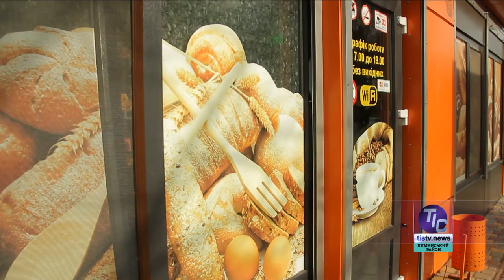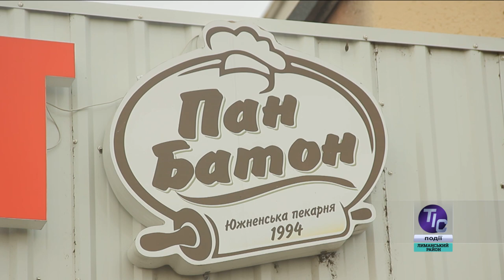Сезон калачів триває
Найголовнішу випічку різдвяних свят православні купують на Різдво. Потім з вечерею ходять до своїх батьків та хрещених. Смачна здоба буває різною та з різноманітними начинками. У Южному масовим продажем калачів займається дві пекарні. Саме на них нашим кореспондентам вказали жителі міста. Де ж все-таки найсмачніші - дивіться у сюжеті…